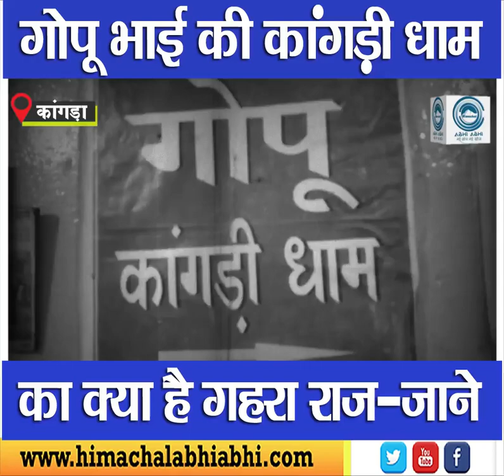Gopu Bhai | Kangri Dham | Main Bazaar Kangra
There is a small shop in Bata street located in the middle of Main Bazaar Kangra, which is called Gopu Bhai's shop. Gopu Bhai has been feeding Kangri Dham to the city residents every day at a very low price for the last 25 years. People lovingly call him Gopu Bhai. Now Gopu Bhai is famous far and wide. Gopu Bhai starts making Kangri Dham from early morning, so that he can get it ready between 11 to 12 o'clock. Meanwhile their permanent customers start coming. Whoever eats Gopu Bhai's Kangri Dham, wants to come again and again. Since Gopu Bhai serves exactly the same food as is served at weddings in Kangra. That is, all that is available here, gram dal, khatrita, kadi, maha, whatever. Let us today tell you about Kangri Dham in the same Gopu Bhai's shop.